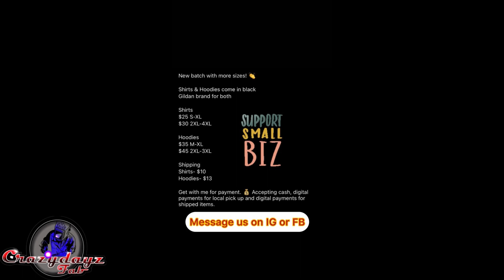Building my dream shop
This is the video that shows the process of my shop being built.